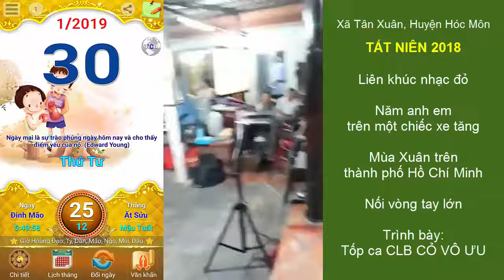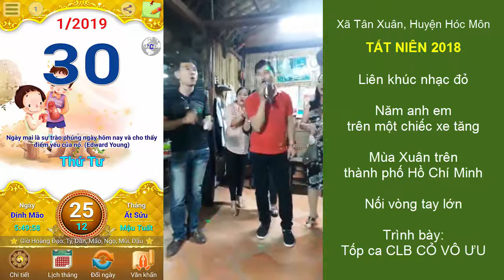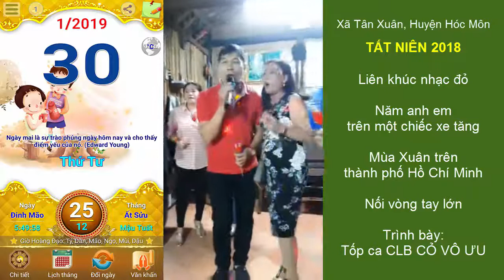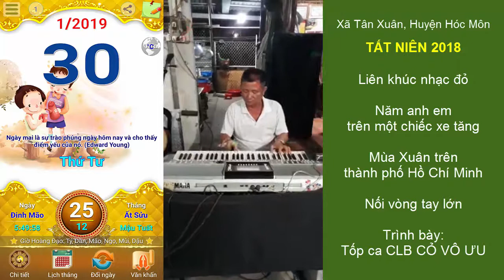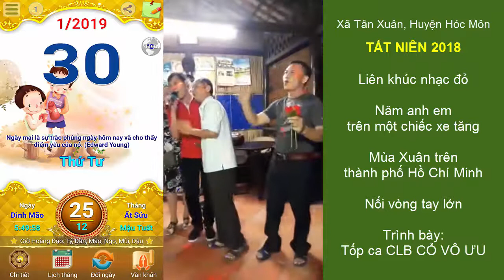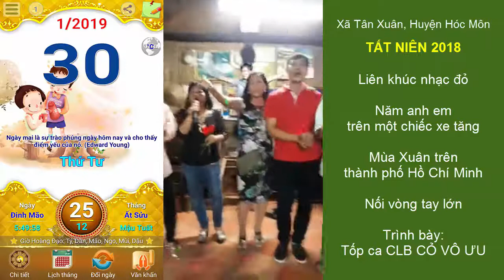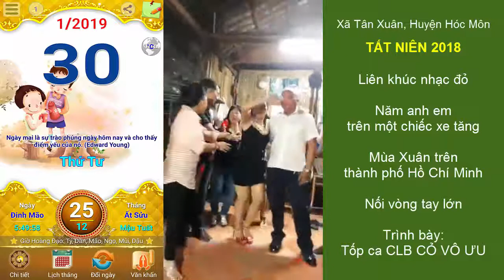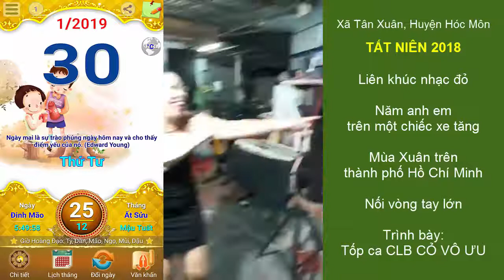Liên khúc nhạc đỏ